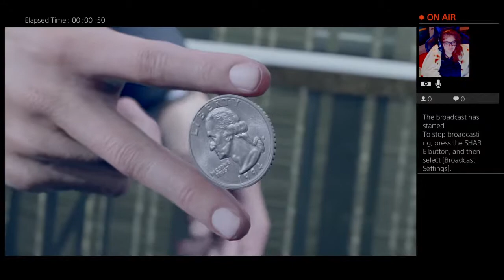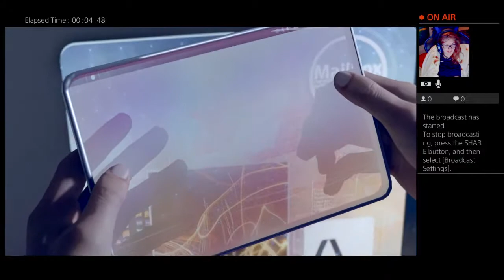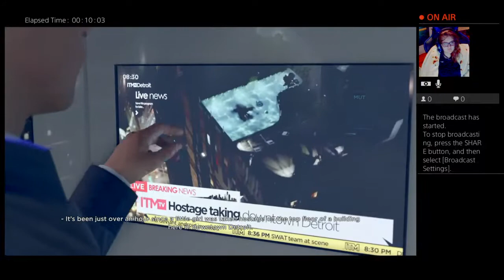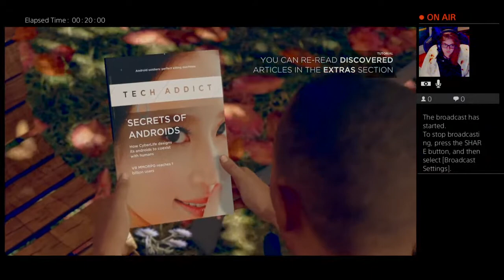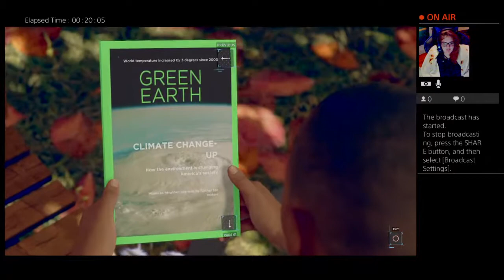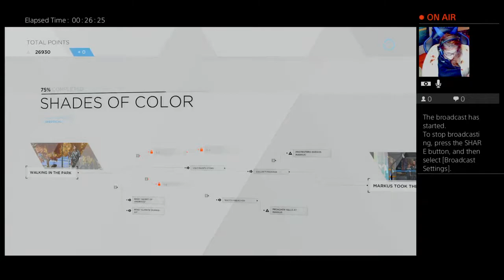Detroit Become Human Part One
Visited Detroit become Human again because it’s a nice game, really well made for when it made out and has a good story line. Plus it’s a change for the challenge. Switching it up from just RocketLeague and Fallout76

Parts played: Beginning-   Chapter 5 (Kara)